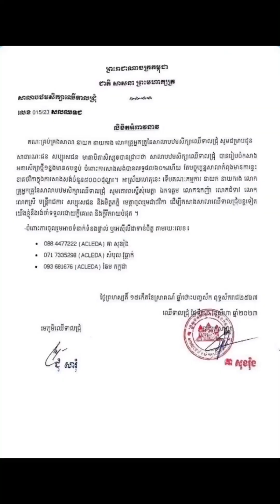សូមមេត្តាជួយស៊ែផងដើម្បីបានដល់បងប្អូនចង់ចូលរួមបរិចាកថវិការ បង្ហើយសាលា មួយខ្នងដែលមិនទាន់រួចរាល់